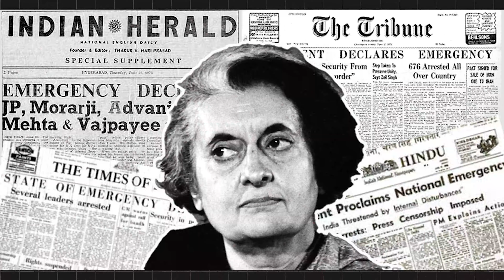Vinay Choudhary Podcast With Bigboss Media Fame & Editor in Chief A Se Aadii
Join Vinay Chaudhary in an exclusive podcast with Bigg Boss media fame and Editor-in-Chief, A Se Aadii, as they dive deep into the world of media, fame, and storytelling. Tune in for candid conversations on industry insights, the journey to success, and the art of content creation. This episode promises to be a masterclass in balancing creativity with the demands of the ever-evolving media landscape. Don't miss out on the wisdom and experiences shared by these two influential voices!